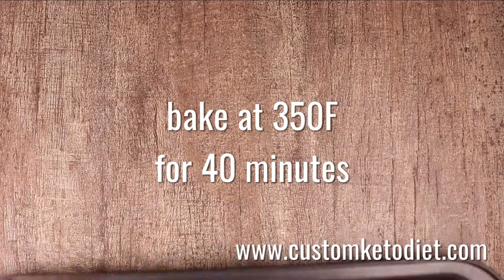Oven Baked Masala Pork Ribs/oven baked masala fish recipe/oven baked masala chips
1. The Ingredients You Will Need For This Delicious Recipe.

TIMESTAMPS
0:00 Intro
0:06 First Topic Covered

Preparation time: 4 hours
Cooking time: 40 minutes
🍽 Servings: 6
Ingredients:
750 grams Pork Ribs
1/2 cup Yogurt
1 tbsp Lime Juice
1 tbsp Garam Masala
1 tbsp Ginger-Garlic Paste
½ tsp Salt
Procedure:
1. Stir together yogurt, lime juice, masala, ginger-garlic paste, and salt in a bowl.
2. Put pork ribs together with the yogurt mixture in a resealable bag. Seal and leave to marinate in the chiller for at least 4 hours.
3. Take ribs out of the bag, shaking off any excess marinade.
4. Bake for 40 minutes at 350F.

➡️ Nutritional Information:
Fiber - 0g

Our channel is about informing our subscribers about the benefits of being in a keto diet, We cover lots of cool stuff such as yummy recipes, benefits and tips, and tricks to stay in ketosis.

We sell these awesome products, check them out here:
1. 8 Week Custom Keto Recipes